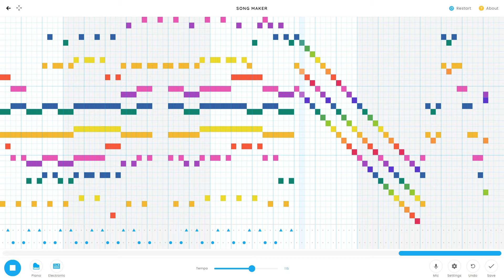why is this website so much fun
changed the title to be a bit less clickbait

I said I was done with this website but here I am crawling back anyway (I'm addicted please help I have like 6 assignments due this week I should be working on)

the audio also peaks constantly because this website is not well made but here's a link if you wanna check out the song anyway